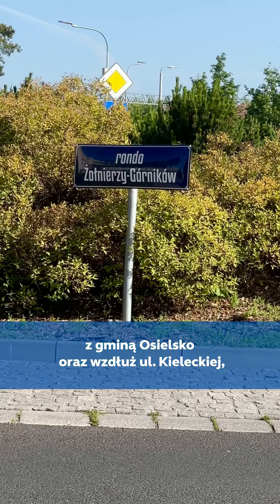Nowe drogi rowerowe w Bydgoszczy. Weź udział w konsultacjach społecznych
Drogowcy sporządzili wstępne projekty nowych dróg rowerowych w Bydgoszczy. Ścieżki połączą istniejącą już infrastrukturę. Do 17 lipca każdy może zgłosić swoje uwagi i zaproponować rozwiązania